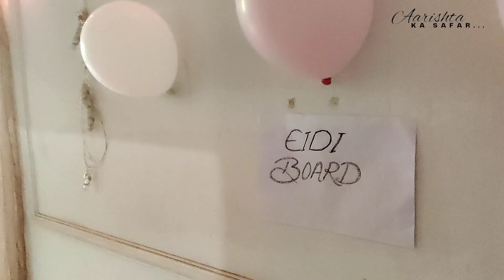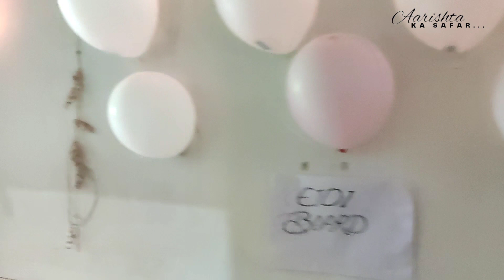AAIRA BIRTHDAY CELEBRATION|QURANKHANI KARAYA| BACCHON NE KI KHOB SARI MASTI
AAIRA BIRTHDAY CELEBRATION|QURAN KHANI KARAYA| BACCHON NE KI KHOOB SARI MASTI

birthday party
Aaira Birthday Celebration
Quran khani
Haldi
Dar
Prank
Ramazan shopping
haldi lagao re
gaon mein haldi
aaj to main dar gai
dekh liya chudail ko
funny haldi
itni sari shopping
shopping from mall
OMG lots of shopping in godda
roller skating
roller skating fast Kiya Aaira ne
good skater
fantastic little girl roller skating
traditional Hindu wedding ceremony
Hindu wedding ceremony
Hindu wedding
wedding ceremony
best traditional wedding
best wedding ceremony
Vlog
snake egg
garden Mila snake egg
Family
Lifestyle Vlog
Skin care
Fashion
Funny Vlogs
Fun with family
Daily vlog
Hindi vlogs
Travel vlog
Family vlogs
Jharkhand ki beti
Jharkhand vlogs
aarishta ka safar
Aarishta vlog
Aarishta ka safar vlog
Arishta k vlog
Aaira Arfa vlog
Care family
godda mela
skin care
care skin
optimals purify clay
face mask
mask face
glowing skin
skin whitening
whitening skin
uda Diya